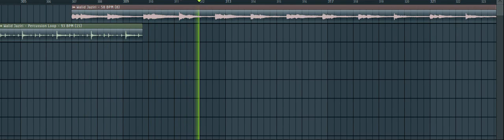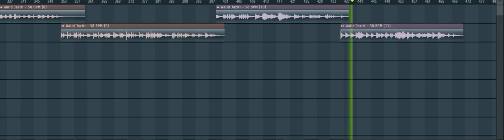Walid Jaziri - Black Friday Mystery Pack/FREE SAMPLE PACK DOWNLOAD LINK